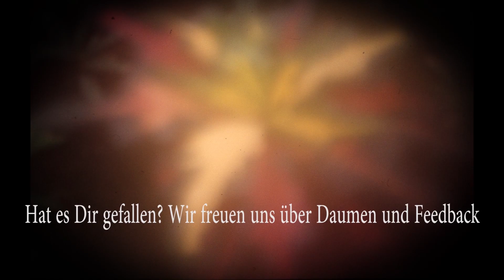ELEX II #013 Tilas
Wir spielen das postapokalyptische Adventure ELEX 2 vom deutschen Entwicklerstudio Piranha Bytes entwickelt und durch dessen Mutterkonzern THQ Nordic vertrieben.